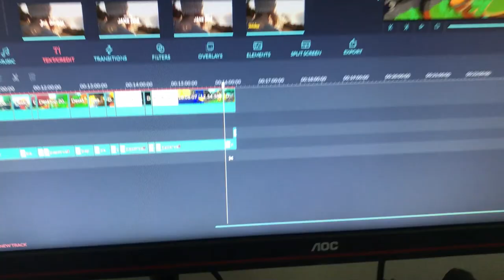Paper Valley VR: VALLEY ME BANANA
Alex throws paper planes and a tizzy.